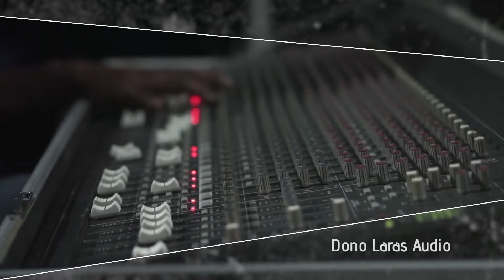Langgam Matmatan // CS. Dono Laras